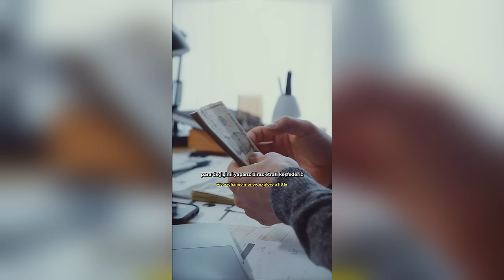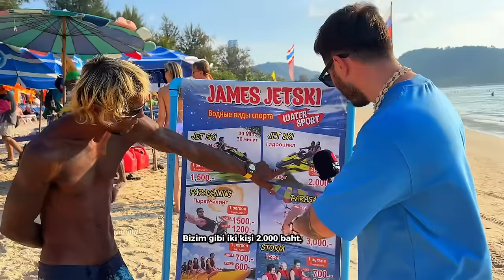Tayland Sahillerinde Sorduk !